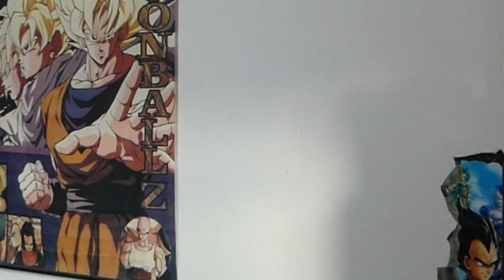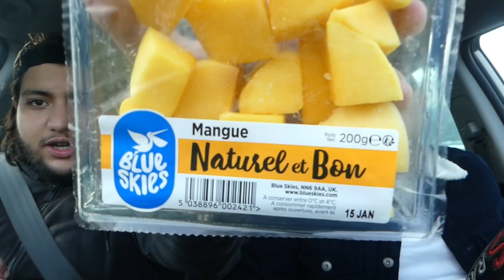ON MANGE GRAS VS SAIN PENDANT 24H ! 🍔/🥗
Salut la Team ! On espère que cette nouvelle vidéo vous a plu !